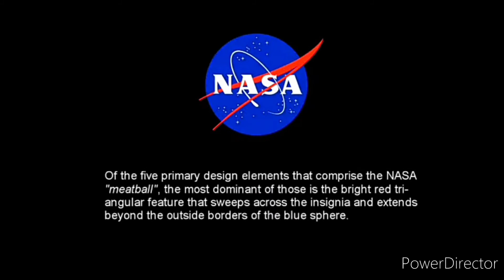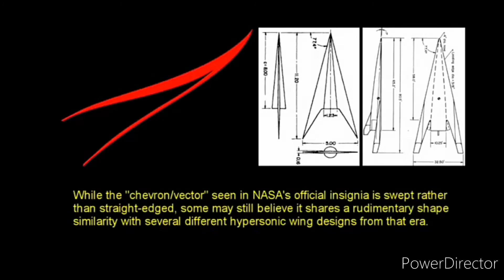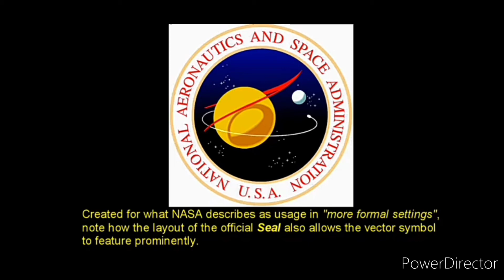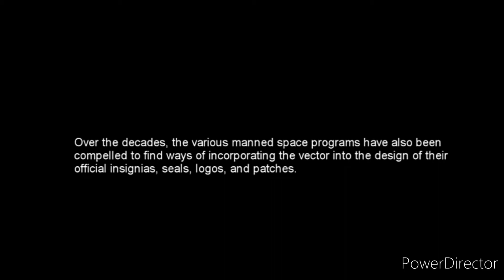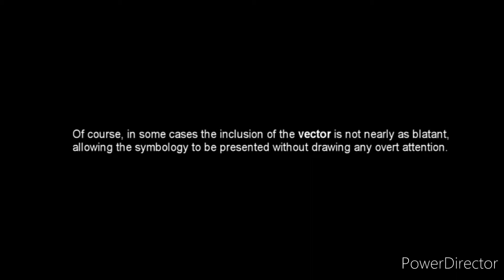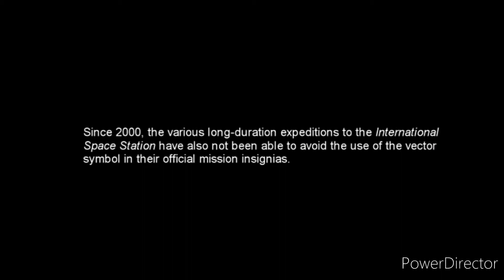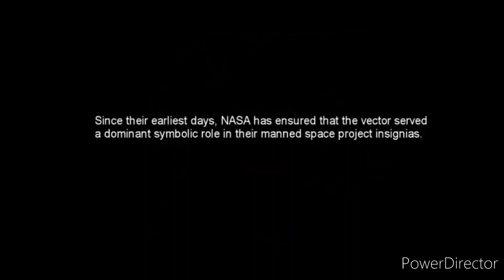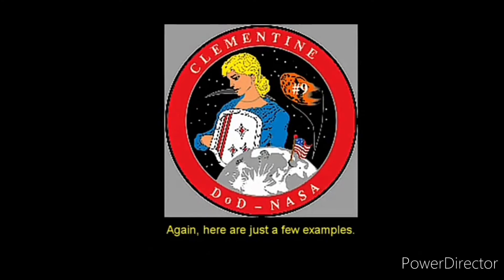Vector Chevrons on Space Mission Patches - Apollo 16's zillions of particles from the S-IVB LEM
Close Encounters (Lunatics Feel Love mix) by The Orb